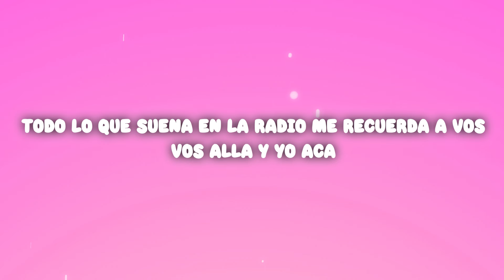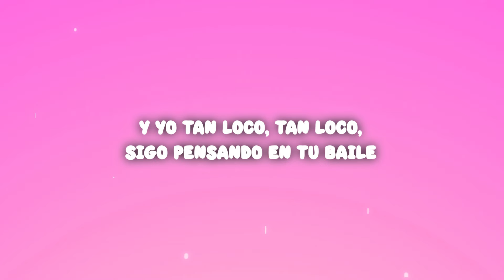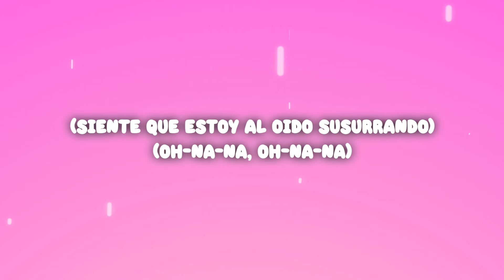Kapo - OHNANA (Letra/Lyrics)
Kapo - OHNANA

(Letra/Lyrics):
[Intro]
Oh-na-na, oh-na-na
Ay, mami

[Verso 1]
Ay, aquí estoy yo (Aquí estoy yo)
Parqueado en el mismo lugar donde te conocí (Donde te conocí)
Todo lo que suena en la radio, me recuerda a vos
Vos allá y yo acá
Y yo no sé si pueda, pero sigo

[Pre-Coro]
Sigo pensando en tu boca, me encierro en cuatro paredes
Una historia tan hermosa, en estos tiempos no se ve
Y yo tan loco, tan loco
Sigo pensando en tu baile
Mira la luna y siente que estoy al oído susurrando

[Coro]
"Oh-na-na, oh-na-na, oh-na-na
Oh-na-na, oh-na-na"
Una historia tan hermosa, en este tiеmpo no se ve
Oh-na-na, oh-na-na, oh-na-na
Oh-na-na, oh-na-na
Mira la luna y sientе que estoy al oído susurrando

[Verso 2]
¡Ay! Con una rosa, la conquisté
Bailando dancehall, me la llevé
Y sin brisa, yo la mojé
Sin tocarla, la desnudé
Mucho hermosa, bien lo sabe
Y to'os los días le hago saber
Que me tiene loco con ese vaivén
Y sigo

[Pre-Coro]
Una historia tan hermosa, en esto' tiempo' no se ve
Siempre pensando en tu baile

[Coro]
"Oh-na-na, oh-na-na, oh-na-na
Oh-na-na, oh-na-na"
Oh-na-na, oh-na-na, oh-na-na
Oh-na-na, oh-na-na
[Outro]
(Oh-na-na, oh-na-na)
Yo Gangsta
(Oh-na-na)
En estos tiempos no se ve
(Siente que estoy al oído susurrando)
(Oh-na-na, oh-na-na)